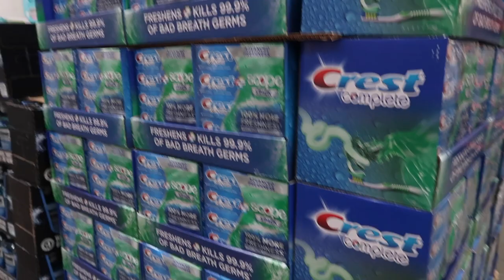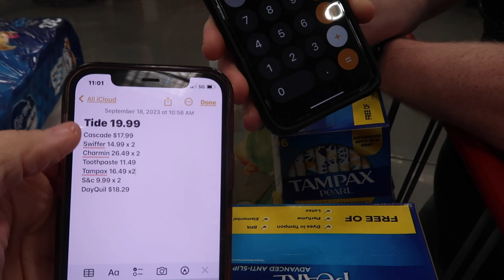LAST MINUTE COSTCO DEALS SEPT '23 | COSTCO HAUL SEPT 2023 | COSTCO HAUL P&G DEALS 2023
AMAZON FAVORITES:

LUG TRAVEL BAG:

MICROFIBER BEACH (TRAVEL) TOWELS:

GoPro HERO9 BLACK CAMERA:

Canon PowerShot G7X Mark II Digital Camera:

Monitor Stand Riser Desk Organizer:

Bookshelf for Desktop Storage:

ART MARKER SET:

CURRENT PHONE CASE:

FETCH APP -2000 BONUS points w/ REFFERAL CODE:
5KKJA